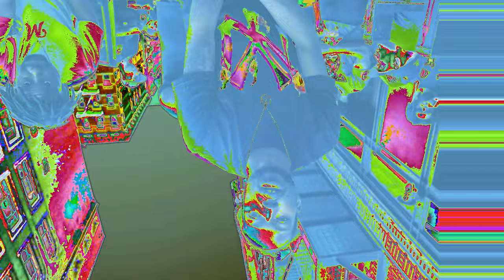A$AP Ant x Dee Aura - "MASK ON" (Official Music Video)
🛸🛸 sorry to the ones who didnt get to come out.. sorry

[♫"] @deeaura13  A$AP ANT @marinoinfantry

[◉"]Directed By Jsitez
Follow Jsitez